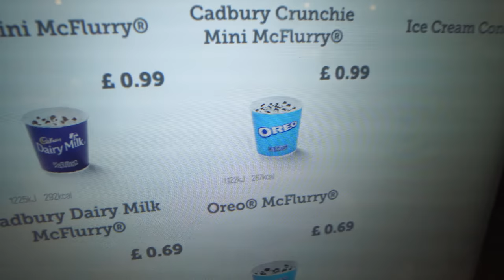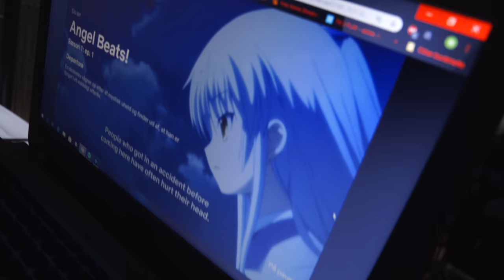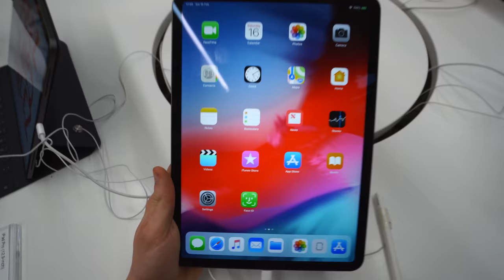KØBER DET PERFEKTE VLOGGING KAMERA! - JAX I LONDON 3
Min 3. vlog fra mit 3 ugers praktik ophold med min skole, her i London! Jeg køber et nyt vlogging kamera, som er mit bud på det perfekte til alle typer vlogs. Udover et nyt kamera, så er jeg sammen med min klasse, og får mig en masse lækkert mad! Håber i nyder de her down-to-earth og hyggelige vlogs!